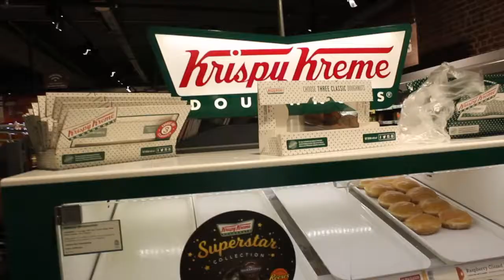Birmingham promo - Music TV